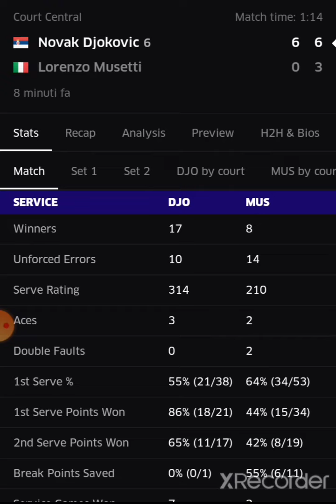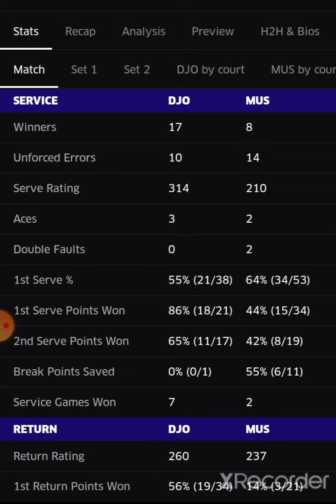ATP Bercy: Djokovic-Musetti 6-0 6-3. Lezione che và presa come un investitura.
Djokovic strapazza Musetti. Non c'è partita perché il serbo non ha intenzione di tenere nel match l'Italiano. Musetti trova il primo game dopo che Novak ne ha già messo sette a tabellone. Va anche sopra di un break e la reazione di Djokovic è furiosa. Il serbo vince facile mostrando al giovane erede tutto il suo repertorio. Per Musetti un investiura, Djokovic l ha temuto.